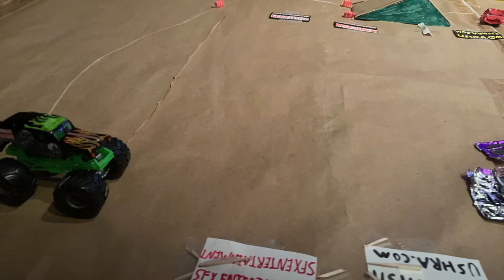Grave Digger’s Winning Freestyle: Monster Jam World Finals 1 Reenactment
Grave Digger gets a perfect score of 40 and wins the first World Finals Freestyle Championship. Audio is property of Monster Jam and FELD Motorsports.